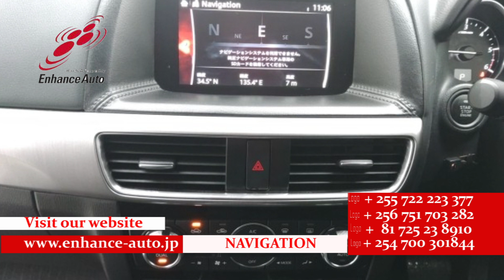2015/4 MAZDA CX 5 XD PROACTIVE 280968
2015/4 MAZDA CX-5 XD PROACTIVE Diesel 2200cc 100300km SUV / ALLOY / REAR SPOILER / TURNING SIGNAL MIRROR / NAVI / BACK CAMERA / SIDE CAMERA / SMART KEY / PUSH START / STEERING SWITCH / CRUISE CONTROL

⇒XXXXXXXXXXXXX【URL】XXXXXXXXXXXXXXX